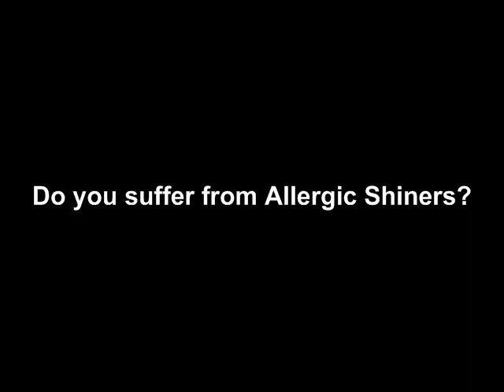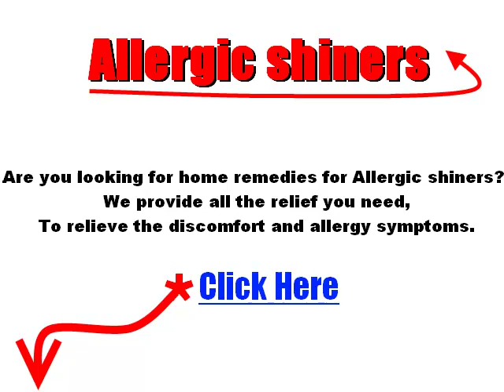Do You Suffer From Allergic Shiners?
Candida Yeast Infection Cure
Allergic shiners is just a manifestation of nasal allergies such as allergic rhinitis. Although there is nothing to fear, you must take precautions to avoid it. It is good to have this nagging in the back of your mind when you want to try something new feeling. Keep allergies away you live your life to the fullest